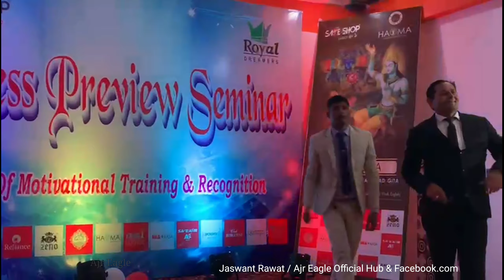Safe shop training in Lucknow vb jaswant Rawat pb ajr eagle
Jaswant Rawat Lucknow